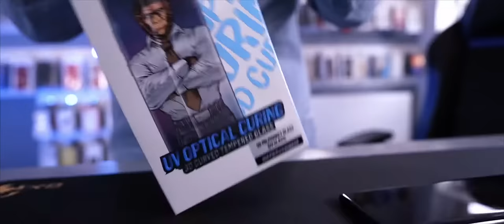Mobile shop / B-roll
Mobile shop handheld B-roll🎥🎬

Gear:
Sony a7III
Sony 20mm 1.8G
Sony 90mm 2.8 macro

Lights:
Neewer 660
Neewer 660 rgb